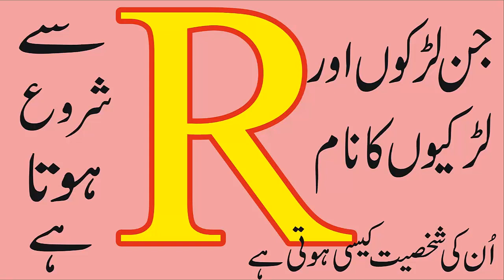R Name Waly Log Janiye Kaise Hote Hain l Here are How The “R” Name People By Pakistan Tv